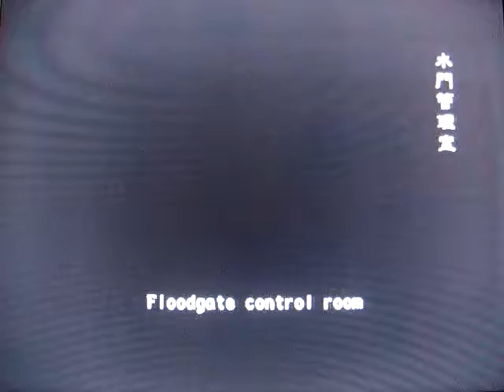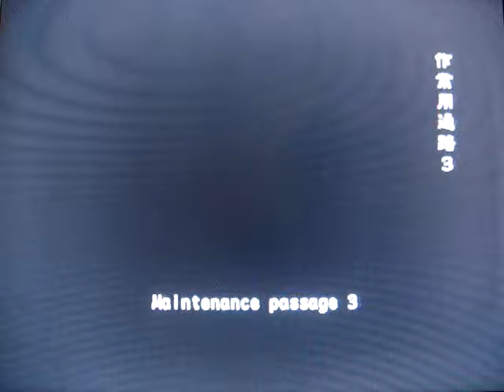No 127 Let's Play Resident Evil Out Break File 2. BIOHAZARD OUT BREAK FILE 2。 MrCedar31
PS2 バイオハザード アウト ブレイク ファイル 2 ヨーコ スズキ編 突破 実況。
PS2 Resident Evil Out Break File 2 Yoko Suzuki scenario end of the road.